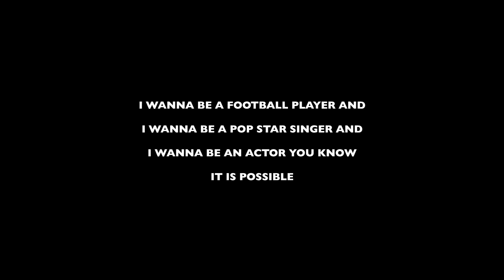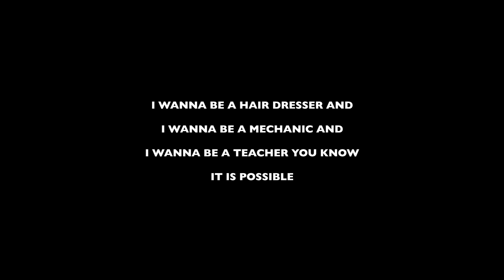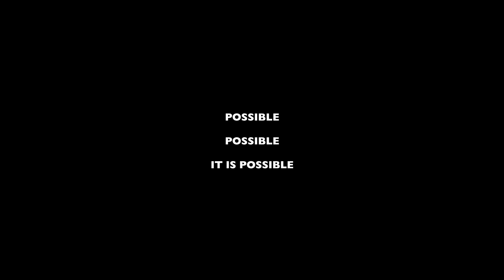IT IS POSSIBLE song lyrics - (children sing)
ORDINARY SUPERPOWERS is an album of educational songs that inspired the book of the same name. Written by Marc Winstanley for BIG DOG music production, the songs cover a wide range of curriculum subjects such as Ancient Egypt, Space, Volcanoes, Year 6 leavers assembly, seasons, nature and MANY more.
The album includes three different versions of each song - Marc's Guide Vocal, Children sing (recorded by the classes that I wrote the songs along side and also the instrumental version so you can use them yourself.
Songs can be streamed via Spotify (and all the usual streaming sites) and can be downloaded at iTunes (and all the usual downloading sites).
All instruments played and recorded by Marc Winstanley.
If you've enjoyed the songs make sure to get the 'ORDINARY SUPERPOWERS' book where the story will really bring the songs to life and is thoroughly and magnificently Illustrated by Andrew Warman.